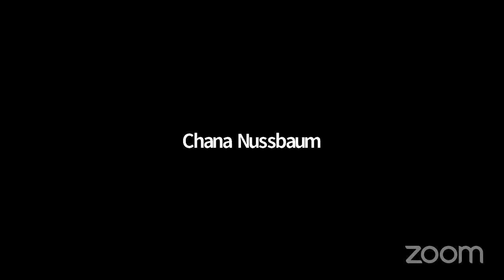Nishmat Kol Chai ; Miriam Leah Gamliel Droz: Hashem's Imminence; Chassidish vs Misnagid Views